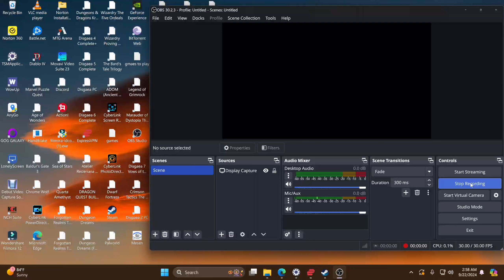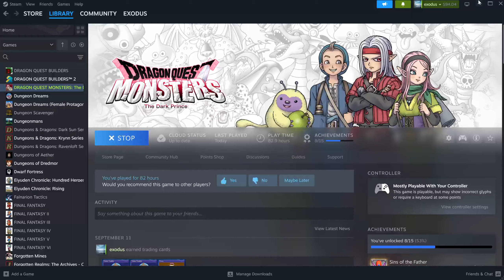dragon quest monsters the dark prince lets play part 13